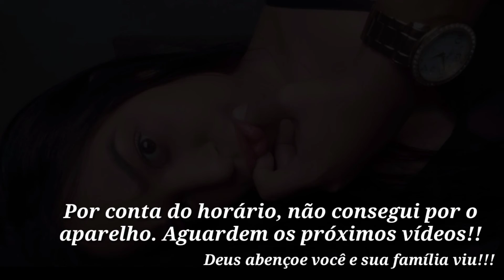COLOCANDO APARELHO PELA 1° VEZ | RESTAURANDO DENTE | DÓI?😢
Tudo bem amores? Espero que sim. Comigo está tudo ótimo!!

Sei que sumi, mais aqui estou de volta com muitas novidades pra vocês.
Trago pra vocês mais um momento de minha vida, onde eu estou pela primeira etapa de por o aparelho e espero que gostem!!! 💕🙋🏻‍♀️

VENHA PRA NOSSA FAMÍLIA👇🏻👇🏻👇🏻

Anny Miranda

❤️Fanpage: @annymirandablogs